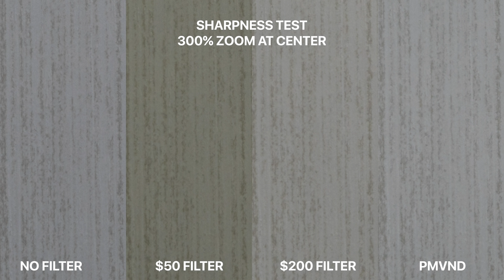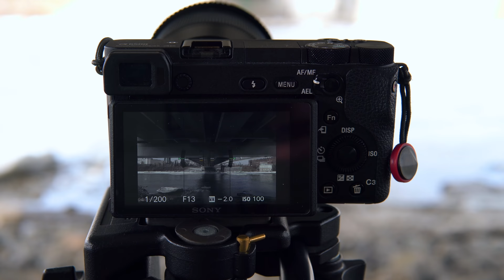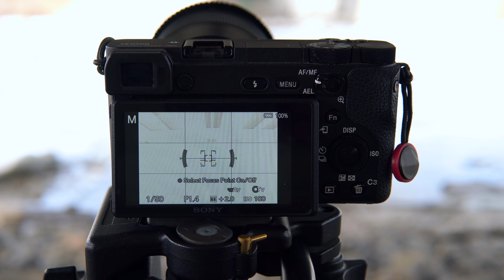ND Filters EXPLAINED | Featuring PolarPro + Peter McKinnon Variable ND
What are ND Filters? Why should you use them? How do you pick the best ND filter for your needs? In this video, we explore these wonderful tools and how they can be useful to you.

This video features ND filters from PolarPro including the brand new Peter McKinnon Variable ND filters and the Quartzline Cinema ND Filters. Thank you to PolarPro for sponsoring this video and providing the filters.

--Peter McKinnon Variable ND Filters--
82mm 2-5 stop
77mm 2-5 stop
67mm 2-5 stop
82mm 6-9 stop
77mm 6-9 stop
67mm 6-9 stop

QUICK LINKS
□ I GET MY MUSIC FROM THE FOLLOWING AMAZING SERVICES:

—Cameras—
□ Main Camera - Sony a7iii
□ B CAMERA - Sony a6600
□ C Camera - Sony a6400
□ Spare Batteries & Charger for a7iii & a6600
□ Spare Batteries & Charger for a6400
—Lenses—
□ Tamron 28-75 f2.8
□ Tamron 17-28 f2.8
□ Sigma 16mm F1.4
□ Sony 18-105 F4
□ Sony 16-35 F4
□ Sigma 30mm F1.4
□ Sigma 56mm F1.4
—Lighting—
□ Big Main Light - Aputure 120dii
□ Softbox for Main Light - Aputure Light Dome ii
□ Less Expensive Light - Falconeyes SO48td
□ Even Cheaper/Smaller Light - Falconeyes SO28td
□ Big Light Stand - Neewer C-Stand
□ Small Light Stand - Neewer Light stand
□ Cute TINY RGB Light
—Audio—
□ My Main Microphone - Deity Vmic D3Pro
□ Backup (cheaper) version - Deity Vmic D3
□ Wireless Lav Setup - Deity Connect
□ Portable recorder - Roland R-07
—Other Stuff—
□ Daily Camera Backpack - WANDRD PRVKE Backpack
□ Main Tripod - 3 Legged Thing Punks Brian
□ Cheaper Tripod - Neewer Carbon Fibre
□ SUPER FAST External Drive